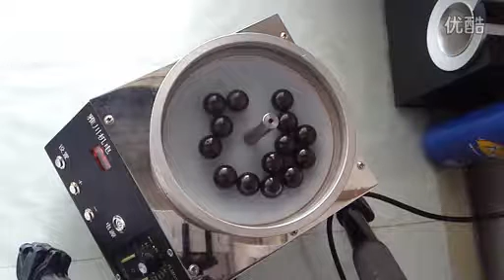Sandal wood bead polishing machine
It is automatic timing and rotating and reversing machine.
It can set the rotate time,can automatic reverse.